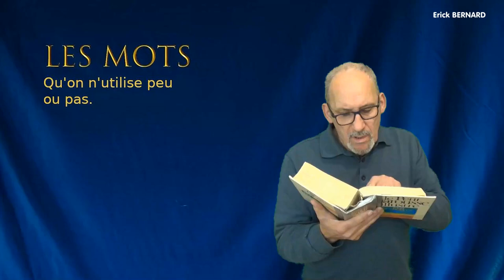Etymologie d'un mot - Aujourd'hui "Infrangible"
Régulièrement on essaye de découvrir l'étymologie, le sens, l'explication d'un mot qu'on utilise peu, voir pas du tout. (C'est pas TOUJOURS TOUJOURS évident !!)
Merci d'avance  ;-)